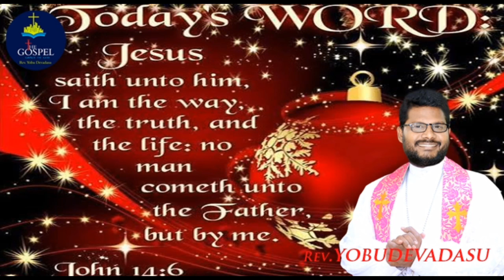THE GOSPEL TODAY'S WORD OF GOD